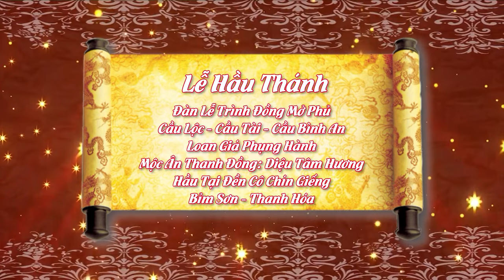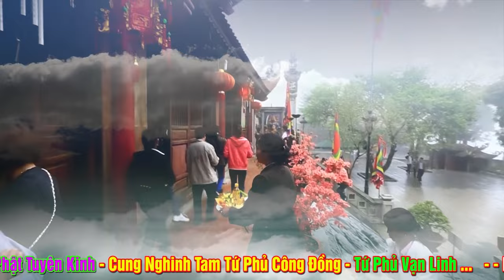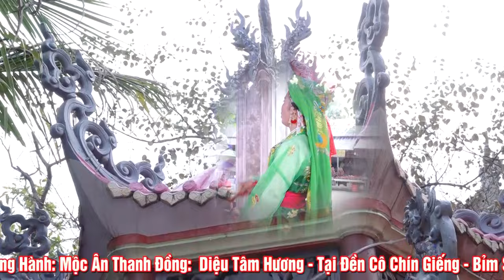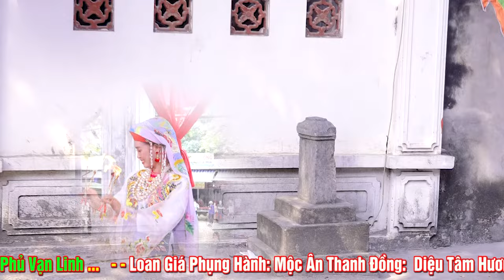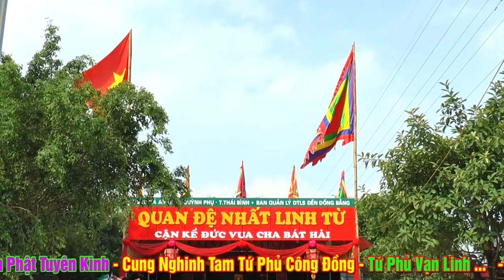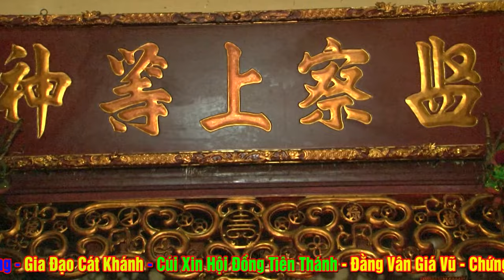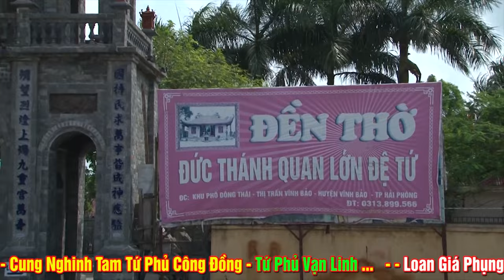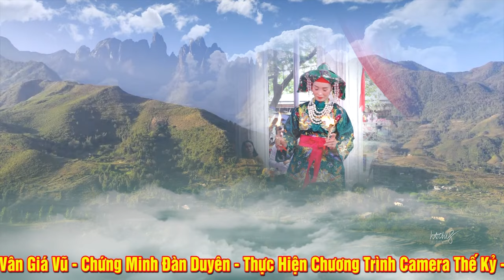Trình Đồng Mở Phủ - Cô Đồng Xứ Nhãn - Diệu Tâm Hương - Tại Đền Cô Chín Giếng